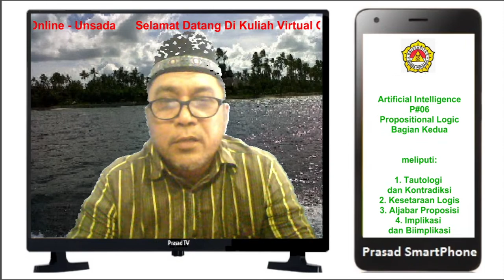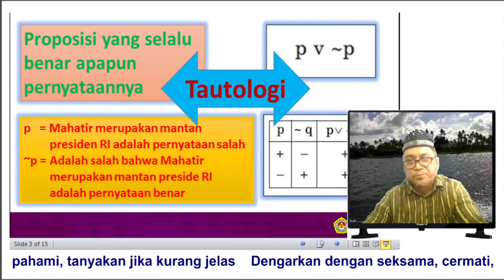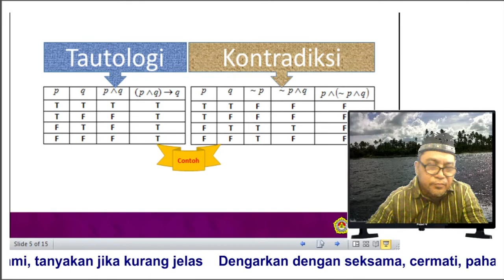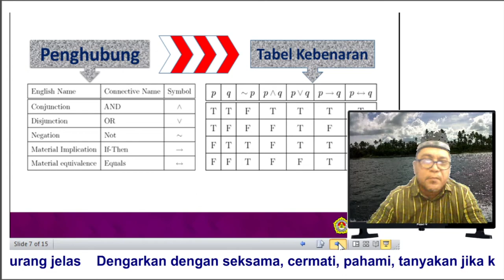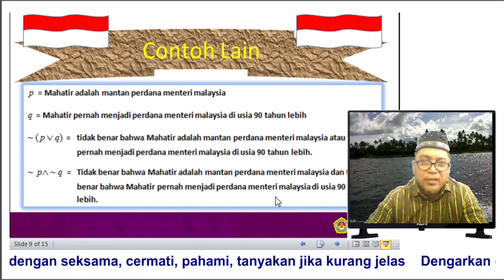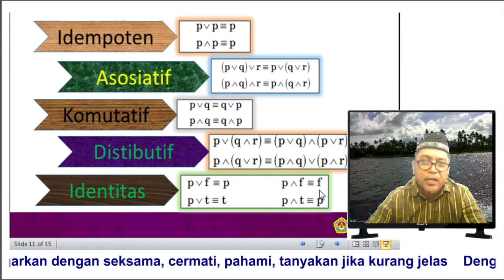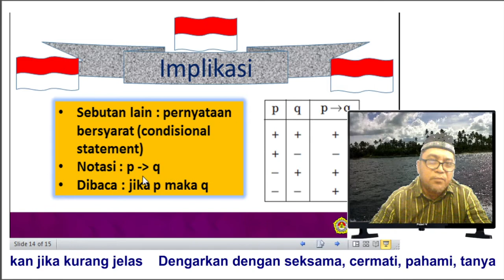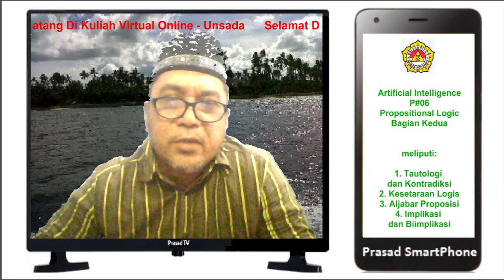AI P#06 Video Pemaparan Materi Propositional Logic Bagian Kedua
Tautologi, Kontradiksi, Implikasi, dan Biimplikasi dibahas tuntas disini